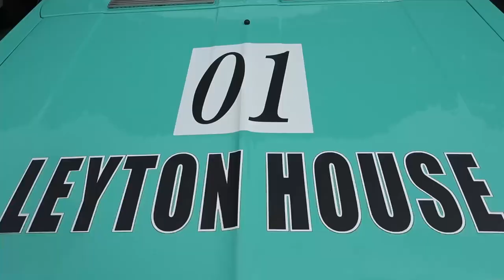【旧車】希少なGX5ローバック5速が2台も！14th サニトラミーティング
2021/10/24 14th サニトラミーティングに参加しました！
会場はサニー、サニトラが多数参加していて熱気が凄かったです！
今回は110と310サニーを中心にお楽しみください